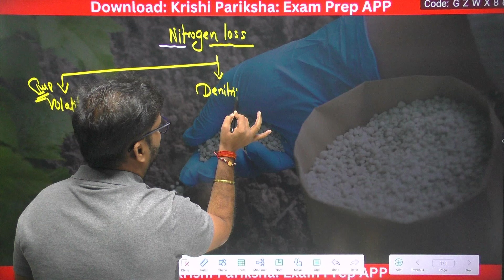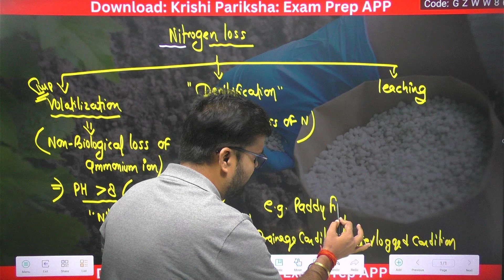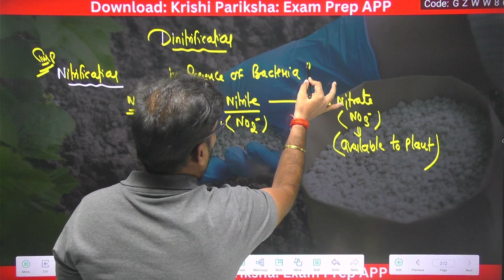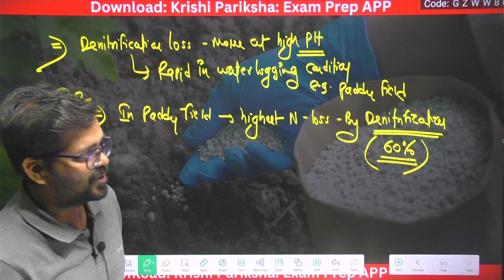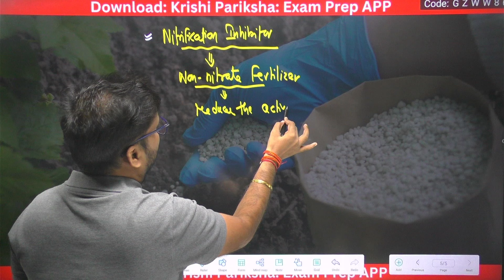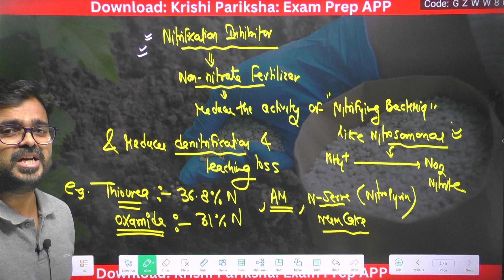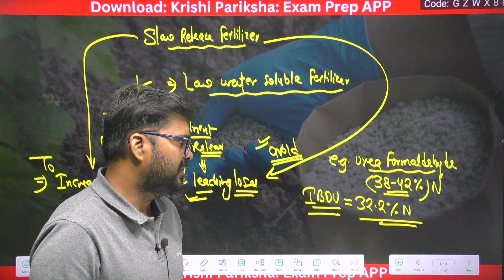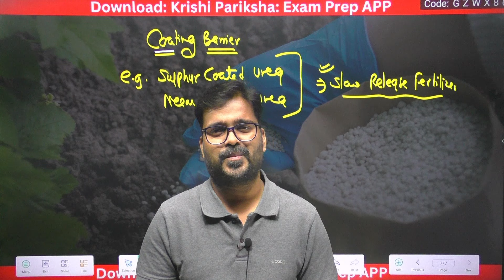L-27: Nitrogen Loss by Denitrification Volatilization & Leaching | Nitrification Inhibitor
What is Slow release fertilizer | Denitrification loss in paddy field | Volatilization loss of Nitrogen | What is nitrification | Leaching loss | Sulphur coated urea | Neem coated urea | Urea formaldehyde | IBDU | CDU | Thiourea | Oxamide | AM | N-serve | Neem cake